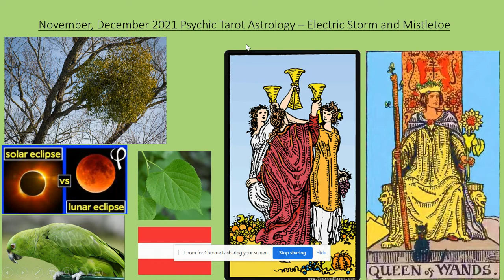November/December 2021 between eclipses - electric storm and protection.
Yes, it's turbulent and challenging, but it was always going to be this way between the eclipses and things need to shift in a bigger way than they have been.

Hold on tight, stay out of fear, be the Queen of Wand and stay in the light.

Clearing your auric field everyday, however you like will help you to flow through this time.

Neptune direct December first - clarity/information around liquids/mystery/shadowed issue.

4th December Eclipse + three of cups.  I know a lot of us really don't feel like it, but you will be joyful again, you will celebrate again, you will feel pure happiness and joy.

When you drop into fear, focus on love to get you out of it - Green colour, heart chakra breathing/meditation.

Keep going everyone, sending you the protection, love, healing and good luck of mistletoe. xxx

Song songs for you this week (I love music, any other recommendations, let me know):

Classic Aussie 80s Rock - Cold Chisel 'Khe Sanh' - about life for Vietnam Vet's after the war.

All information and advice given in this video or within private sessions with me are intended for guidance only. You are reminded at all times that ultimate choice and decision belongs to you, and this is not intended as any substitute or replacement for any legal, medical, financial or other such advice, that you may need to take.